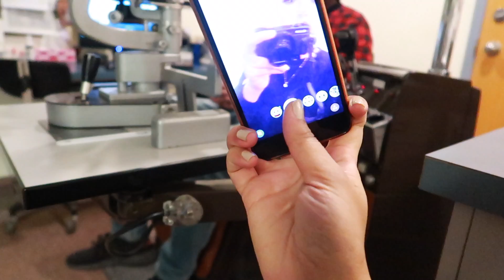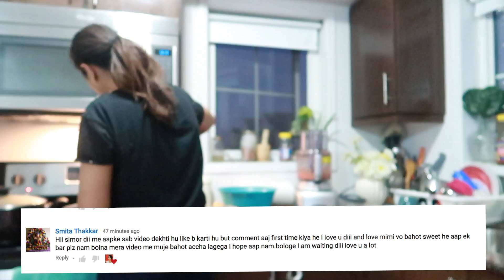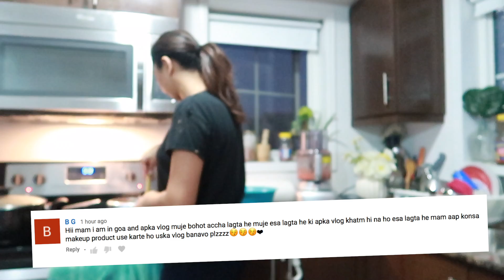Mommy's Fun Day With Himmat || Vlogmas Day 4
Can we Please Get 1500 Likes Guys !!!

Hey My Mimis, How you guys doing? Hope you all are well. Do let me know in comment bar, Whats up?
So In Today's video, I am sharing day four of our vlogmas. A day with my beautiful son Himmat. I hope you guys will enjoy this one.
I love you guys loads
SIMOR

Send me Letters And Things
 OAKVILLE, ON L6H7L8
CANADA Thankyou !!

XOXOXO

⇢ Editing: iMovie

1. How old is Himmat?

2.  Hubby’s Profession?
      Working somewhere where can earn enough for my makeup and Mimi's DIAPERS LOL

3. Where am I from?

4. Where am I from Punjab?

5. Where am I working?

6. Why I quite Dairy?

7. Our Religions